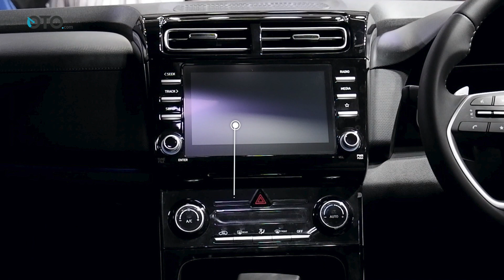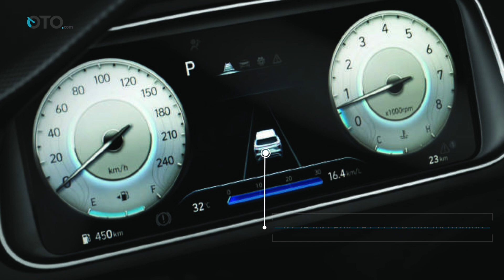Hyundai Creta Prime 2022 | Walk Around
Detail lengkap spesifikasi Hyundai Creta varian tertinggi Prime

Ini adalah Walk Around. Program yang membantu bro-bro mengetahui informasi lengkap model-model kendaraan dipasarkan di Tanah Air. Penjelasan komprehensif berdasarkan masing-masing varian. Tonton sampai habis agar dapat menjadi referensi bro dalam memilih kendaraan.